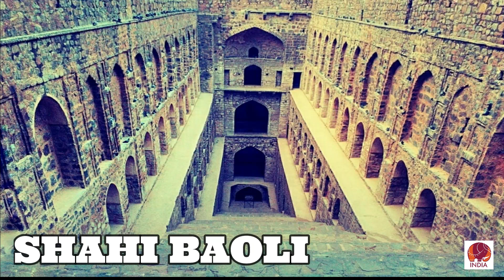LUCKNOW(लखनऊ)| PLACES TO VISIT| UTTAR PRADESH| INDIA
Lucknow is the capital city of Uttar Pradesh and it has always been a multicultural city. Courtly manners, beautiful gardens, poetry, music, and fine cuisine patronized by the Persian-loving Shia Nawabs of the city are well known amongst Indians and students of South Asian culture and history. Lucknow is popularly known as the The City of Nawabs.It is also known as the Golden City of the East, Shiraz-i-Hind and The Constantinople of India.